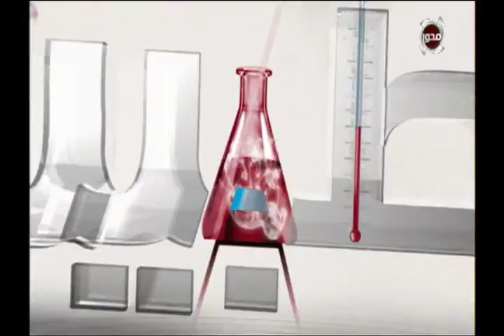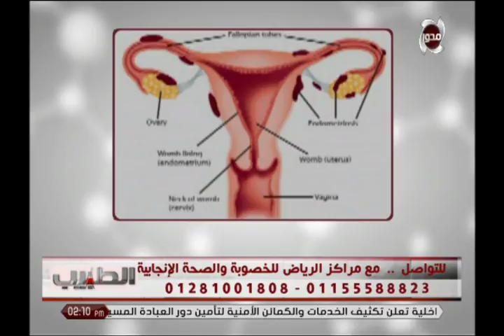الطبيب| لقاء خاص مع الدكتور هشام الشاعر وحديث هام حول مرض بطانة الرحم المهاجرة وطرق علاجها